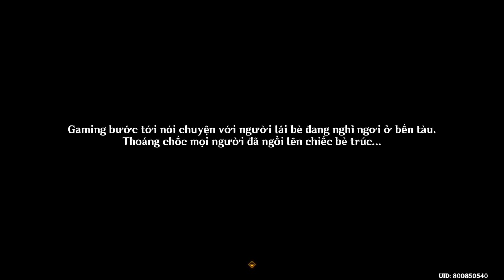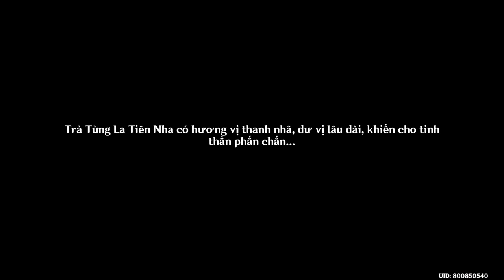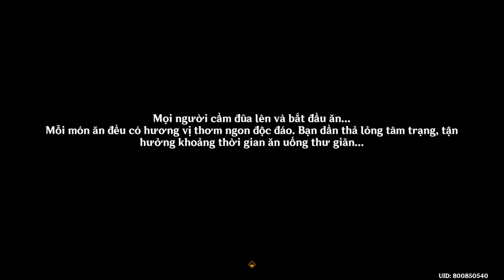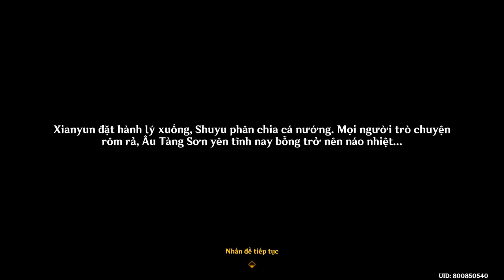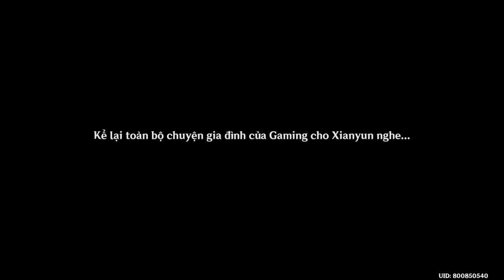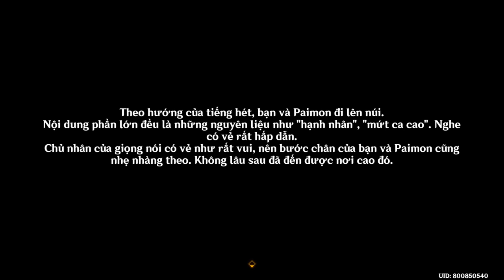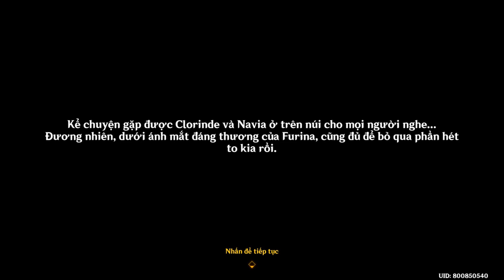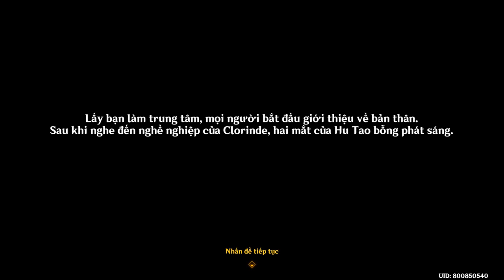Sắc Diều Đón Gió Xuân | Tết Hải Đăng 2024 | Genshin Impact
Mời các bạn cùng GameLandVN xem lại toàn bộ nhiệm vụ sự kiện Tết Hải Đăng 2024 trong Genshin Impact mang tên Sắc Diều Đón Gió Xuân.

08:19 - Chim Oanh Đón Xuân, Muôn Nơi Dâng Lộc
51:49 - Tô Vẽ Sắc Màu, Biển Mây Thỉnh Cầu
01:24:47 - Chim Nay Đã Về, Hòa Cùng Chốn Xưa
02:18:39 - Người Qua Kẻ Lại